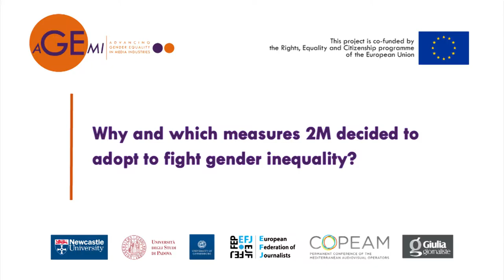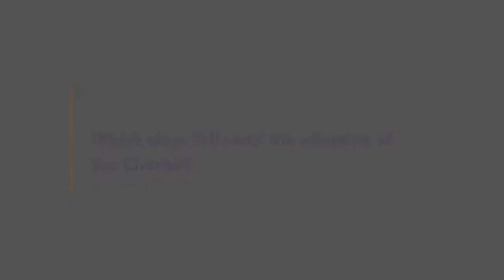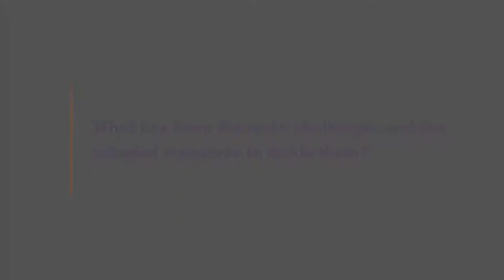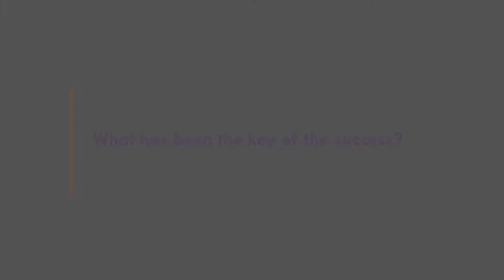KHADIJA BOUJANOUI, 2M TV, equality charter and women experts' database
Khadija Boujanoui from the Parity and Diversity Committee at 2M, a Moroccan TV channel, talks about the development of 2M's equality charter and database of women experts which constitutes a resource for production teams and others seeking to find expert women contributors to programme content.